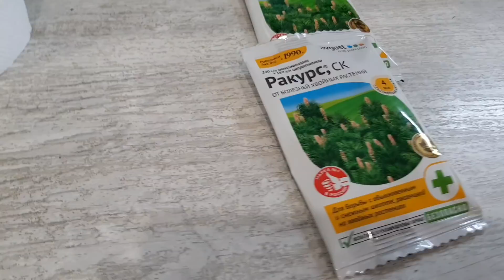Приехал от Самвела! Трескает потолок! Сезонный виноград 🍇